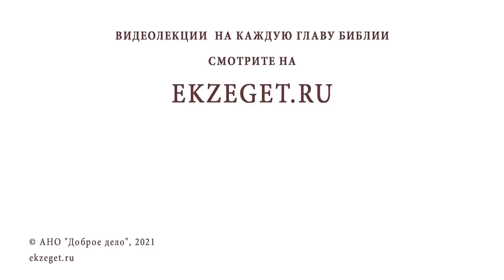БЛАГОВЕРНЫЙ КНЯЗЬ ДИМИТРИЙ ДОНСКОЙ. Священник Валерий Духанин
В сегодняшнем видео вместе со священником Валерием Духаниным вспоминаем  святого благоверного князя Димитрия Донского.

🔸 Нрав князя.
🔸 Благословение Божие.
🔸 Танковая колонна в честь святого.
🔸 Символ победы.
🔸 Борьба с Литовским княжеством.
🔸 Наставник князя Димитрия Донского.
🔸 Сражение на реке Пьяне (1377)
🔸 Сила русского духа.
🔸 Предательство князя.
🔸 Преданность Богу.
🔸 Вселюбящий Бог.
🔸 Духовная и внешняя независимость.